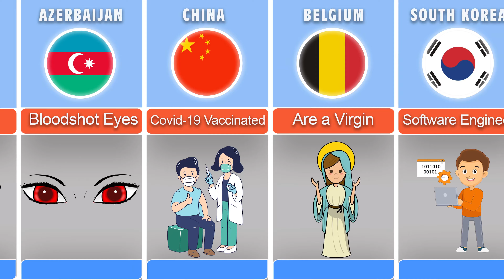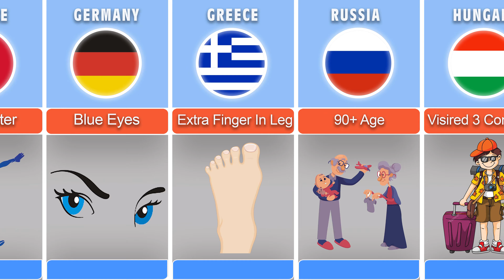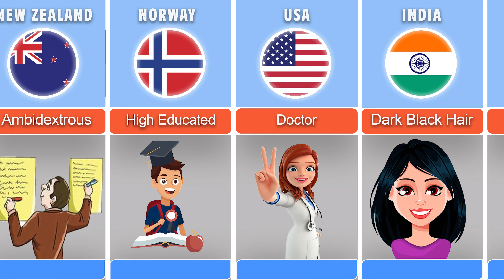Features of People in Different Countries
Comparison: What Make You Special In Different Countries